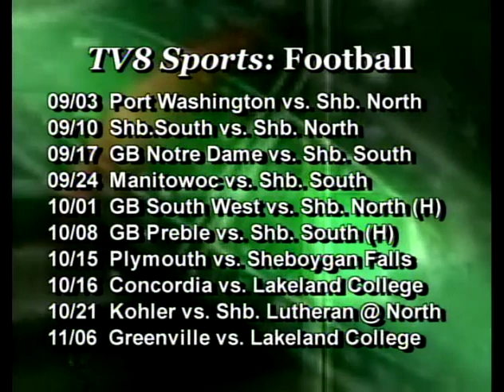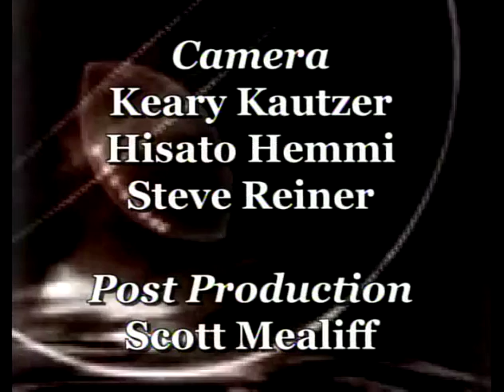Football Preview 082004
TV8 Sports: High School Football - 2004 Preview Show